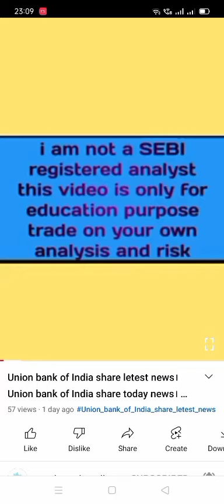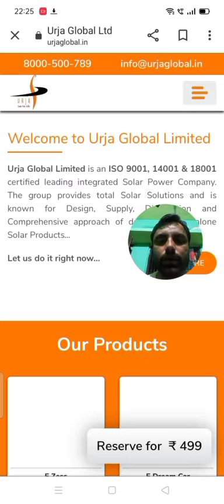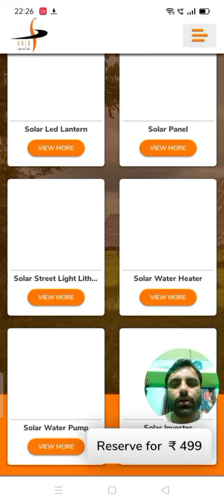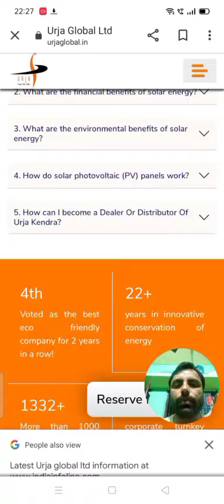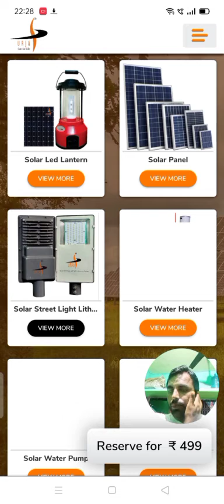urja global share letest news, urja global share today news, urja global share target 2021